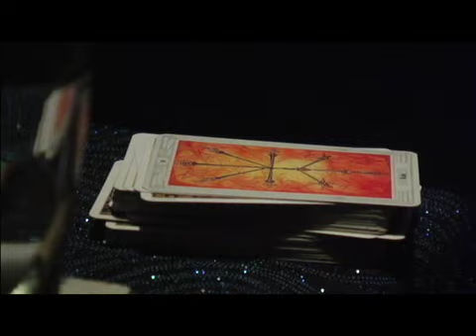Aha Explains Life's Purpose - The Nature of Existence - Webisode 10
In this excerpt from The Nature of Existence, a Guru (or Transpersonal Undoing Agent as he prefers) named Aha answers the big question: "What is your purpose?"